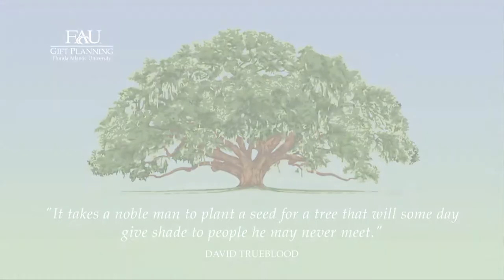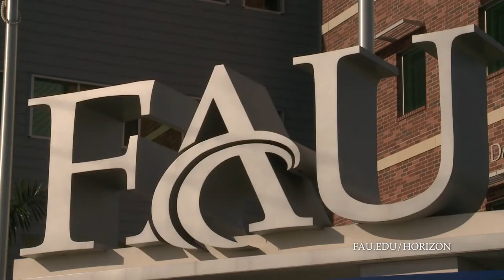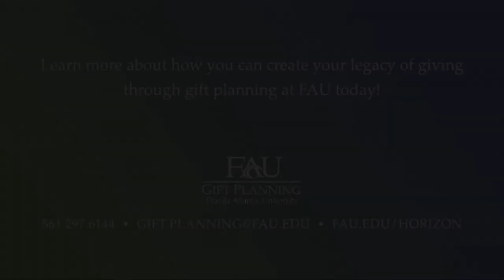FAU Horizon Society - The Levitts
THE LEVITT LEGACY: FAU FACULTY MEMBER MAKES $3 MILLION GIFT TO SCHMIDT COLLEGE OF MEDICINE

Dr. Morton Levitt said the walls of his boyhood apartment in New York City were covered with photographs. His parents posed side-by-side with adults at black tie events and next to children at hospitals and summer camps. Though few of the photos featured relatives or friends, Dr. Levitt, chair of FAU's Integrated Medical Science Department and professor of clinical biomedical science, remembers feeling a special kinship with these smiling strangers.